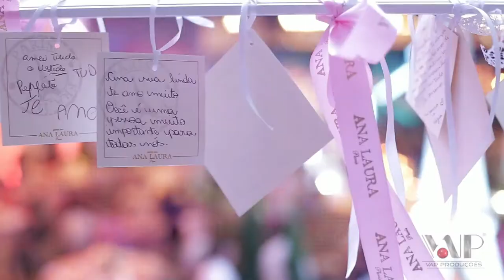Paris - Decoração de festa 15 anos - Diego Segura Festas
Projeto de decoração: Diego Segura Festas
Local: H Eventos - Promissão - SP
Vídeo: VAP Produções - São José do Rio Preto - SP

Curtiu? Então procure por mais festas minhas! 😊